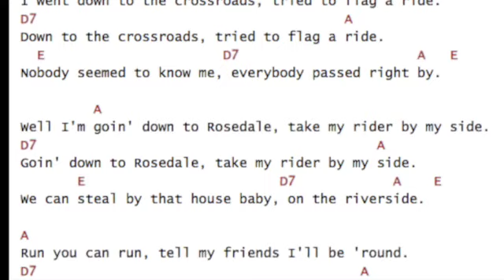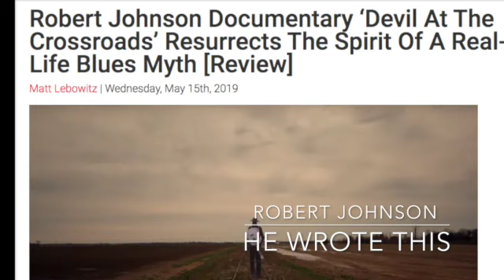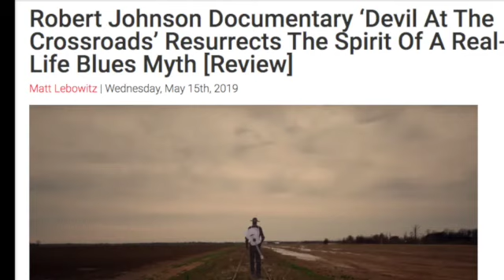Crossroads guitar lesson Chords Beginner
This video was to help our guitar students at the Boys and Girls Club, if it helps you awesome.